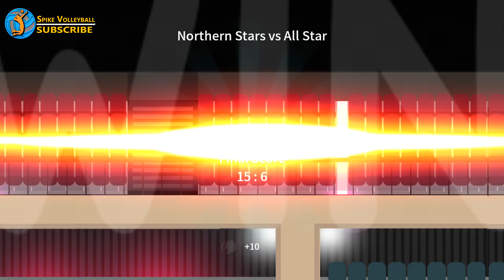The Spike Volleyball game (PC). Beautiful gameplay.